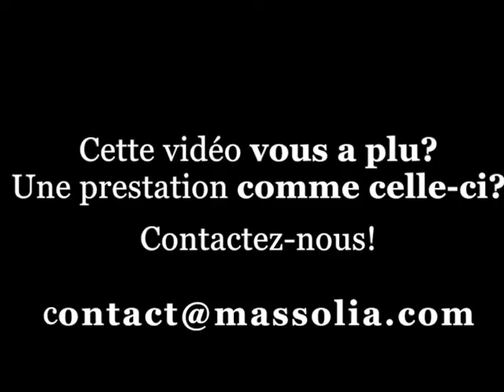Christine Léger - DG. Phenixa Maroc - Séminaire EIE - 21 Nov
Christine Léger, DG de Phenixa revient, pour nous sur les enjeux de l'Evaluation Environnementale au Maroc et les perspectives de perfectionnement de cette pratique.

Propos recueillis à l'occasion du Séminaire International sur les Evaluations Environnementales, organisé à Rabat le 21 et 22 novembre 2013